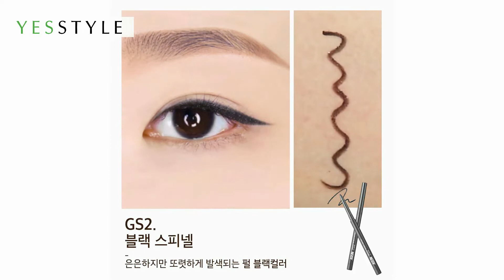Amazing Waterproof Slim Gel Eyeliner Swatches | MERZY | YesStyle Korean Beauty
MERZY promotes the idea of expressive beauty by embracing a person’s exterior with their “other-me-inside.” This creamy gel eyeliner can create a super fine line without irritation and stays on all day with strong water, oil resistance. Available in 5 shades. 🎨

00:07 GS1 Black Onyx
00:09 GS2 Black Spinel
00:11 GS3 Bronze Opal
00:13 GS4 Brown Quartz
00:15 GS5 Burgundy Beryl

Product featured:
MERZY - The First Slim Gel Eyeliner (5 Colors)

All products are manufactured in Korea.
YesStyle is an authorized retailer of MERZY.